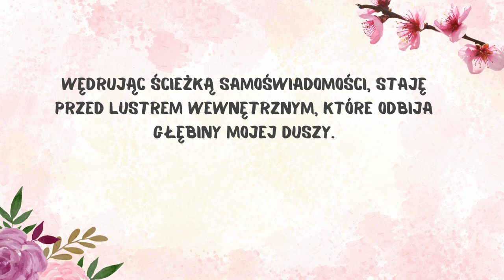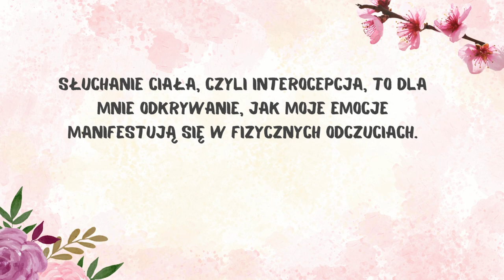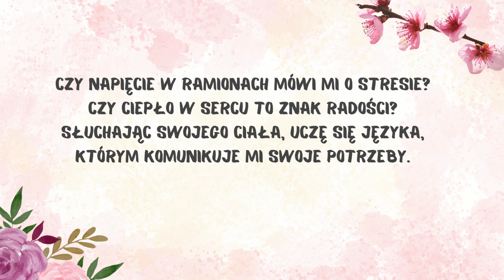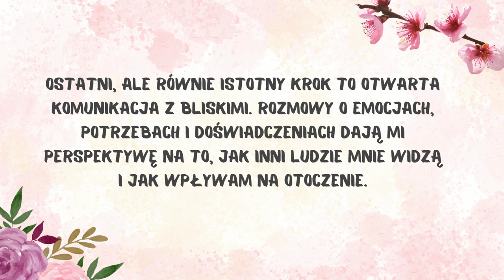90 dni do wewnętrznej równowagi: praktyki uważności dla nowoczesnej kobiety - moduł 2.4